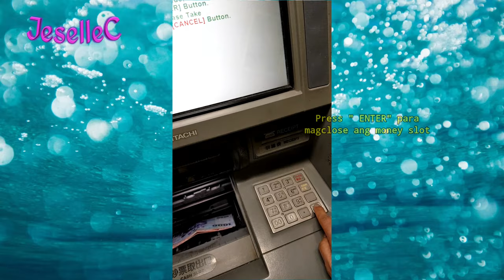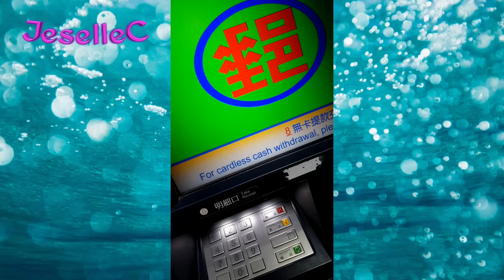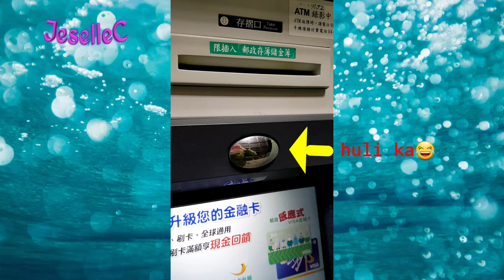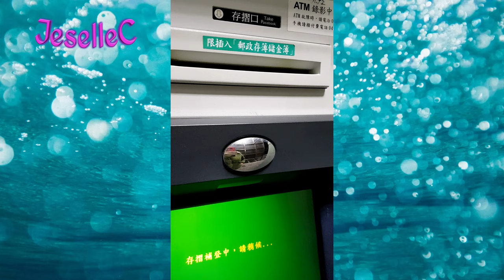Deposit money & updating Passbook using Chunghwa Post Bank ATM machine||JeselleC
Deposit money & updating Passbook using Chunghwa Post Bank ATM machine, especially when many people and you don't have enough time to wait or to fall in line inside the post office bank. Or there is no bank open on weekend.||JeselleC

EDITING APPS:
Kinemaster
Picsart

Picture and logo:
Google chrome

JeselleC